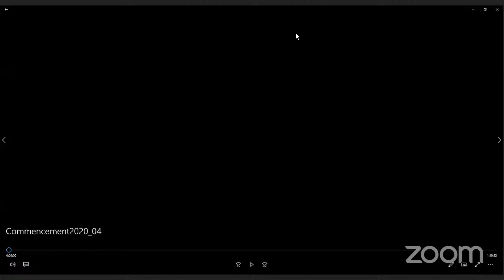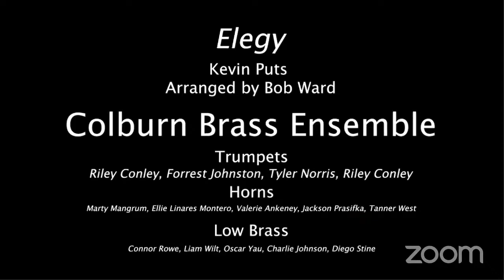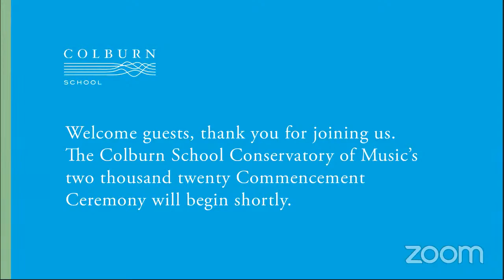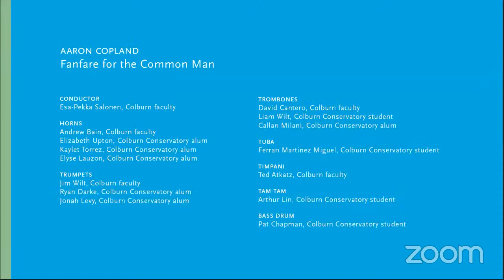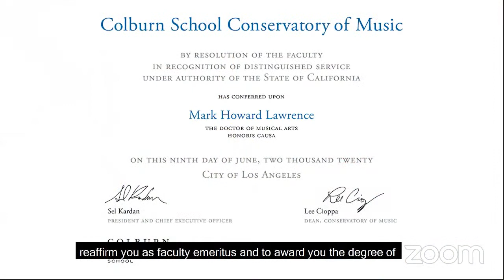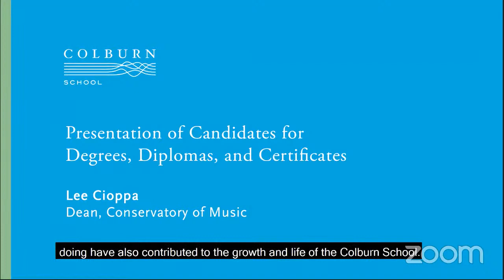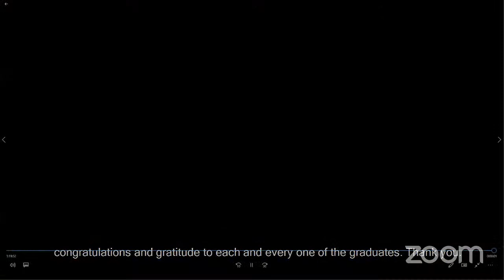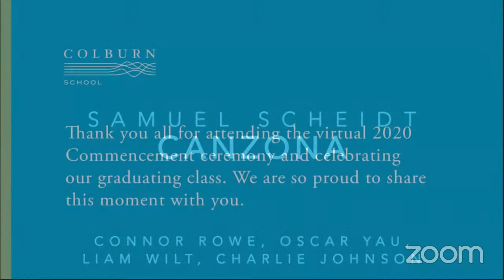Colburn Conservatory of Music 2020 Commencement Ceremony